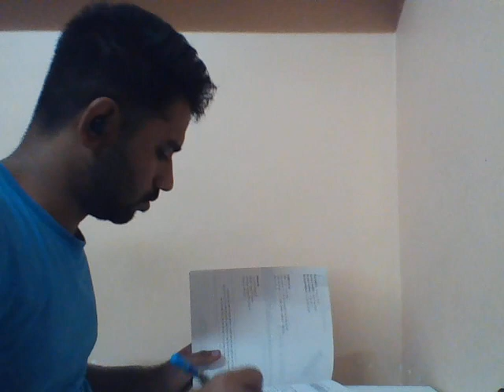Daily study gains